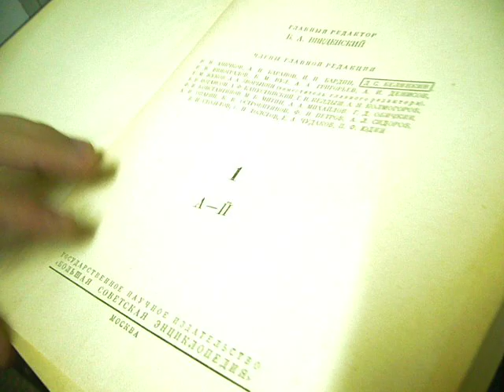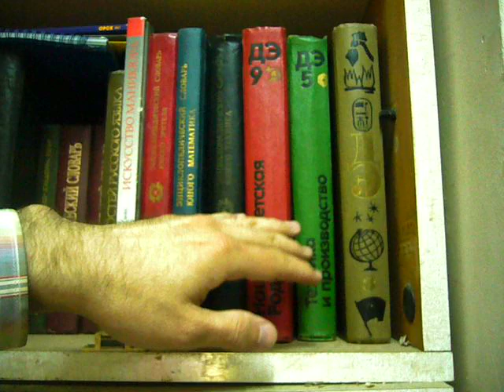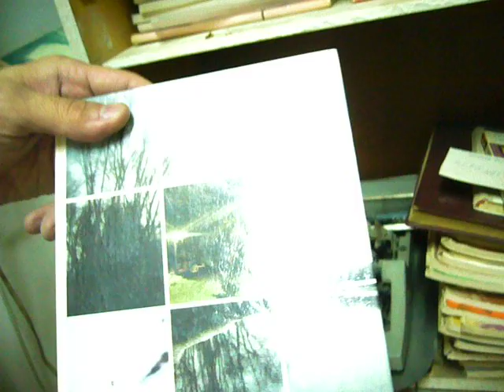Полки с энциклопедиями и словарями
разбираем полки букиниста орск#букинистика